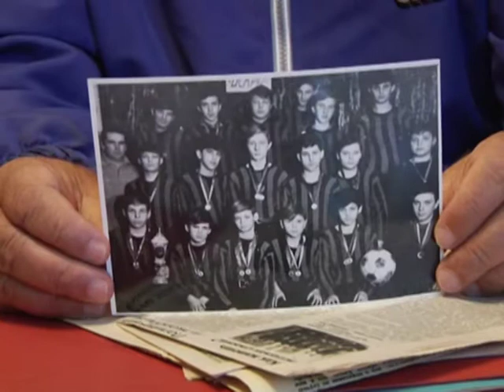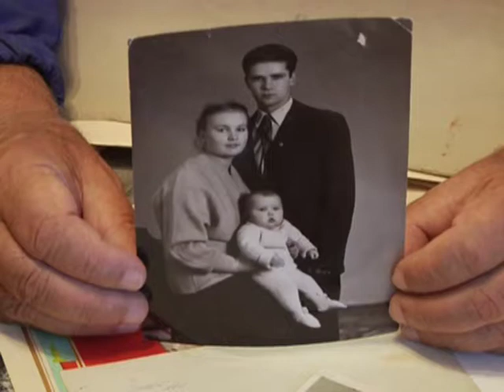Відомий одеський футболіст Олександр Руга відзначає свій ювілей - 85 років!